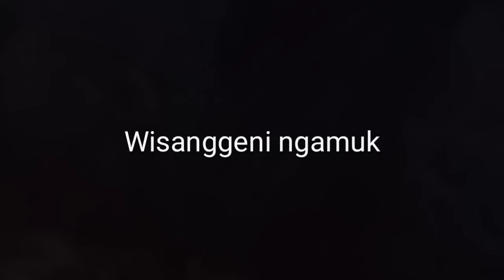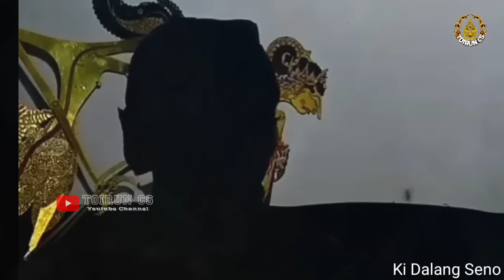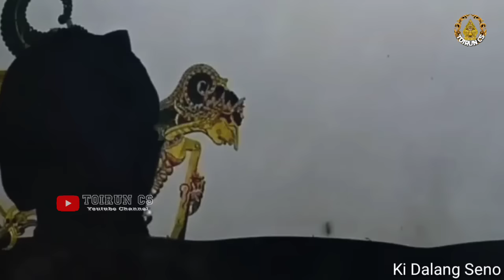wayang kulit DERRR WISANGGENI bocah edan ngorak arik jagad ki seno nugroho